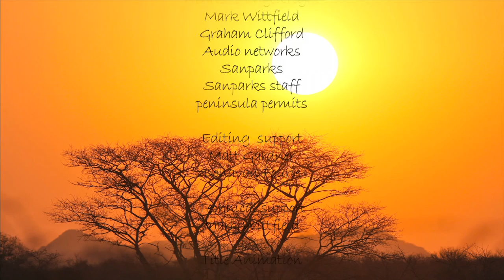The Rhythm of Kalahari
weather, wildlife and the trials of the Kgalagadi.